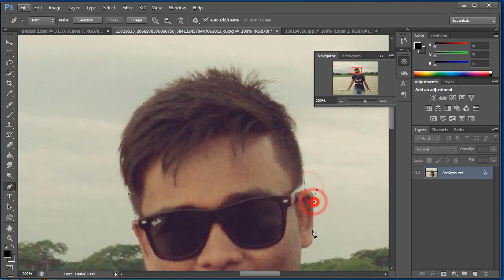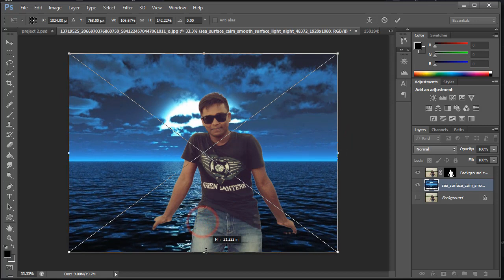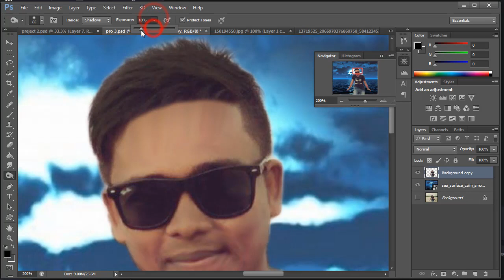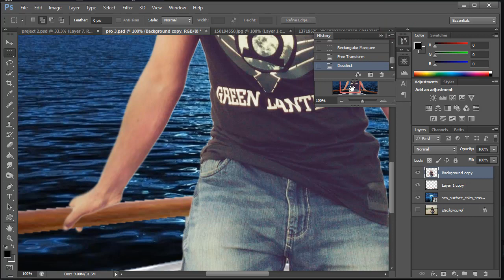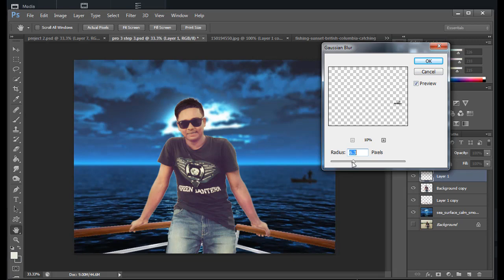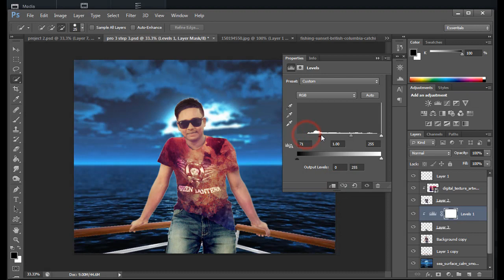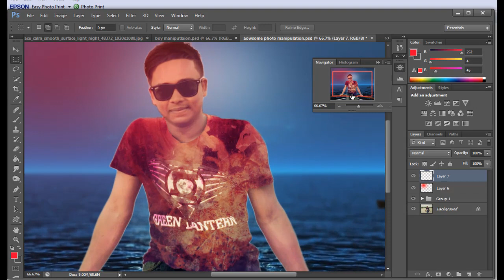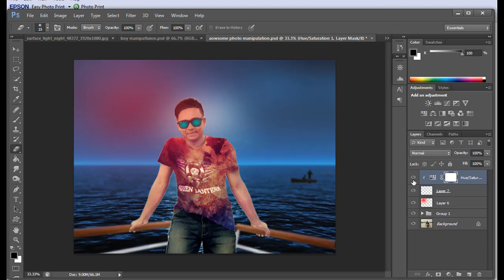Awesome Photo Editing Photoshop cs6 | Photo manipulation | Photoshop tutorial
Awesome Photo manipulation Photoshop tutorial cs6. Learn how to create Photo manipulation in Photoshop. Edit your normal photo to amazing photo manipulation. Also learn more about Photoshop basic and advance tutorial. Photoshop Portrait Tutorials